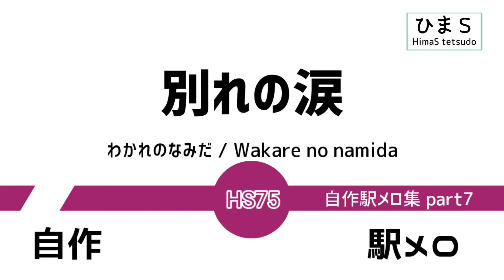自作駅メロ集 part7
以下の企画に採用して頂きました

撮影・編集:A
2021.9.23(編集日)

[チャプター]
0:00 タイトル

0:03 「MelodyLabⅡ」
テクノポップ風

0:11 「バレエ・ステップ」
ハモリみたいなのを入れてみました

0:18 「ペアダンス」
スマホ版のBandLabアプリで作った曲です

0:24 「小さな鐘の音」

0:30 「別れの涙」
Dominoで作りました(初)

0:38 「星空の夜道」
動画内の字幕は誤字です

0:45 ご視聴ありがとうございました